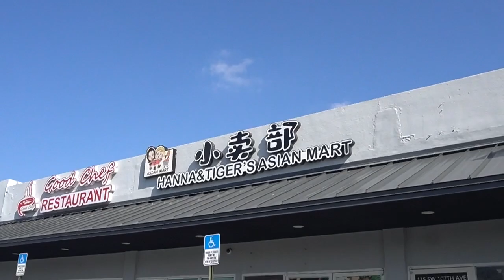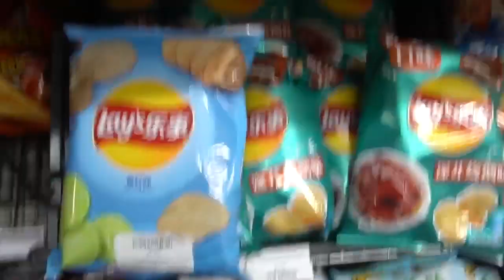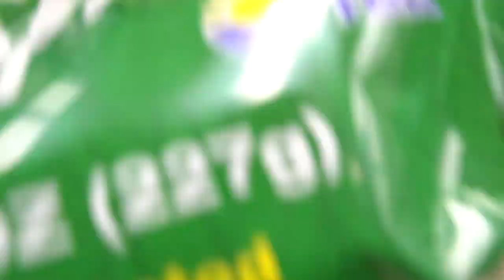Come Asian Market Shopping With Me & Haul || VLOGMAS DAY 13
Hey, guys so in today's video, I went to the Asian market and brought so many fun and new things. For those who do not know I love Asian cuisine and I love all the snacks, food, drinks, etc. I quite literally had so much fun at this store and want to back and try many more things.